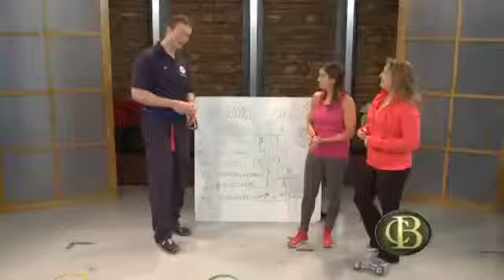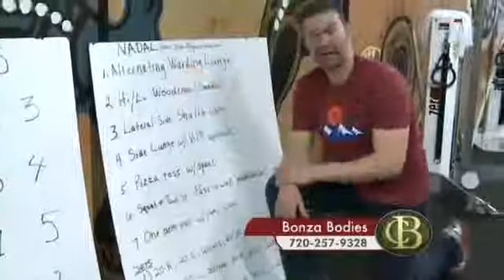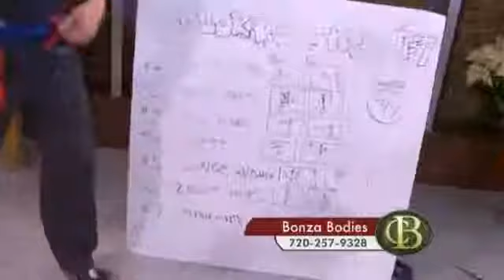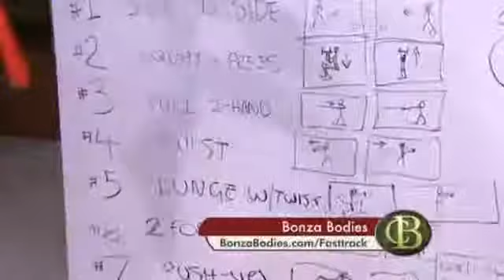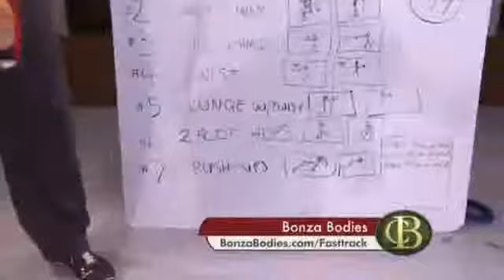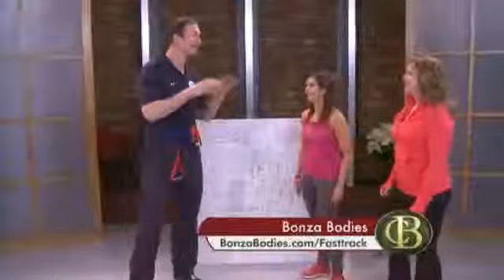Denver Personal Trainer Creates the 'Choose Your Own Workout' Fitness Class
In this video Joana and Paula from the Colorado's Best CW2 Show (this fitness segment was NOT a paid spot - Bonza Bodies Fitness was invited to share our new class at their studio) Jamie Atlas, (a Denver personal trainer) and owner of Bonza Bodies Fitness in Denver CO) talk about their Functional 7 Workout - a workout that allows you to choose the exercises that work best for you - no matter your level of fitness or whether you have joints that you're trying to be a little careful of.

If you'd like to learn more about these Functional 7 fitness Workouts or would like to try one at one of our studios in Denver please email or call and ask about getting a free pass to come try us out!  We also offer personal trainer sessions and outdoor bootcamps - not just award winning workouts like this one!